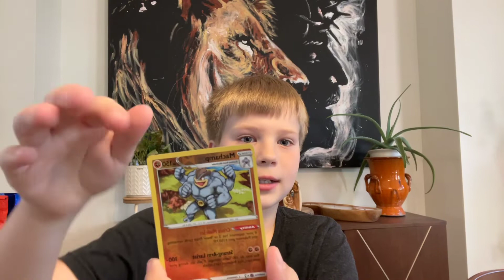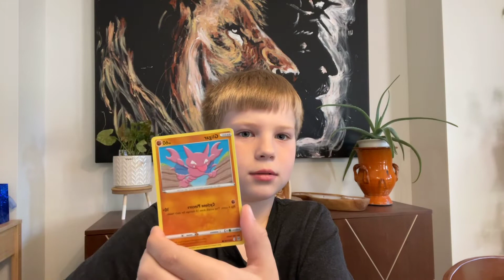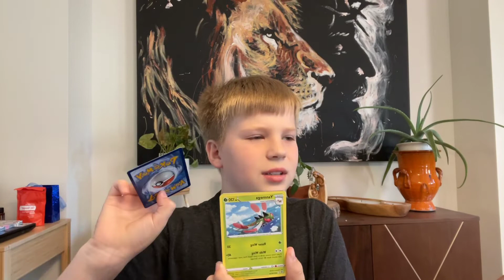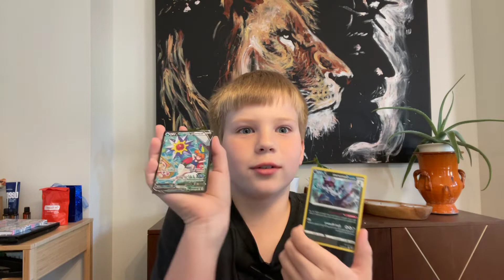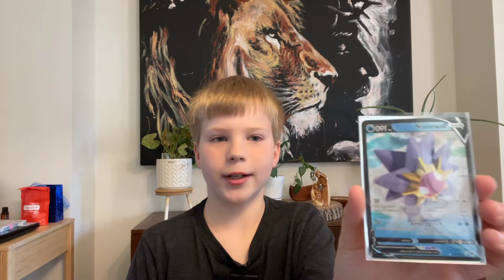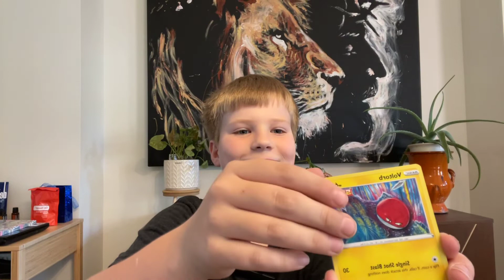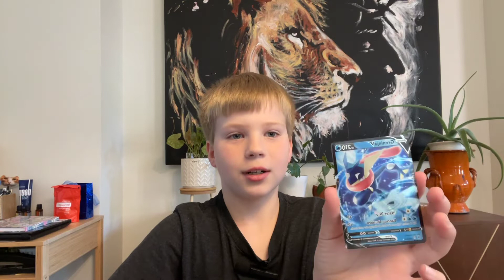Gracen Opens V Star Pokemon Pack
Super rare pokemon opening of V Star MEGA pack!